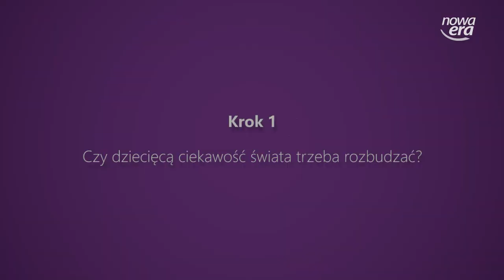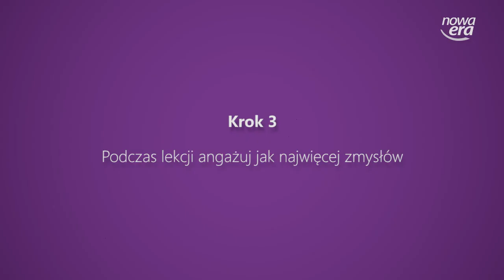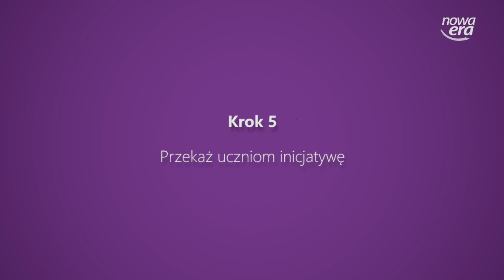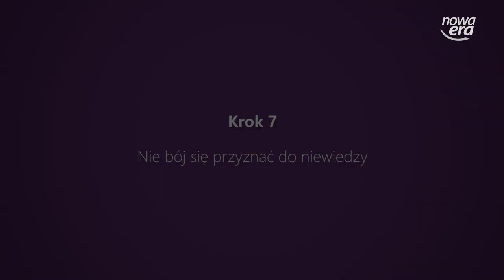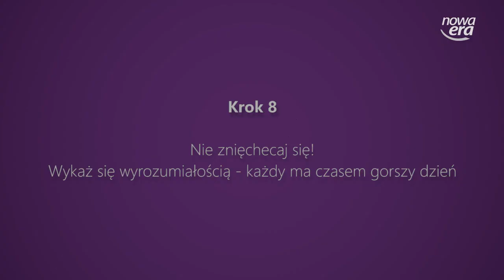Jak obudzić ciekawość uczniów w 8 krokach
Jak wspierać dzieci w edukacji i rozbudzać ich ciekawość świata? Czy w ogóle trzeba to robić?

W filmie „Obudź ciekawość swoich uczniów w 8 krokach” Joanna Szulc omawia następujące zagadnienia:
• jak współpracować z uczniami, aby chcieli nas słuchać,
• czy warto wykazywać się poczuciem humoru,
• dlaczego nie należy obawiać się niewiedzy,
• kiedy wyrozumiałość to klucz do sukcesu.